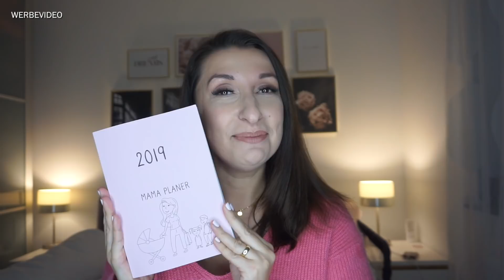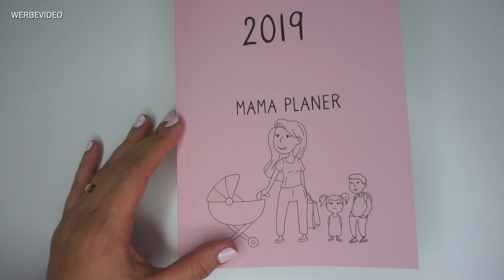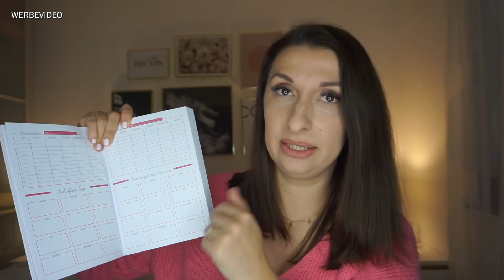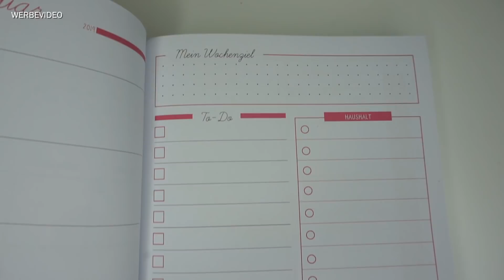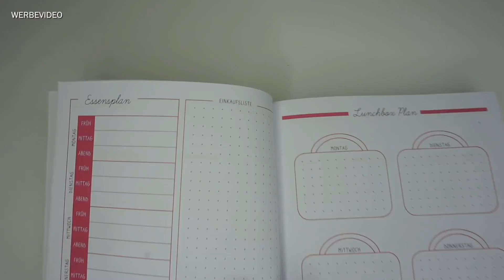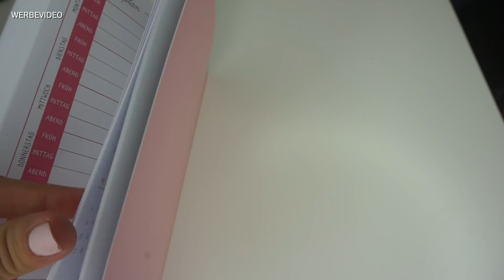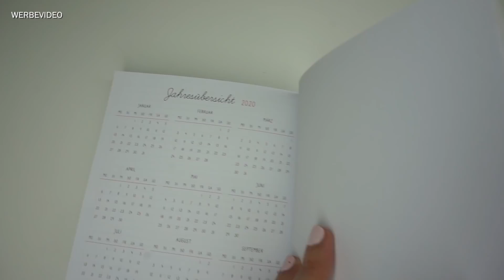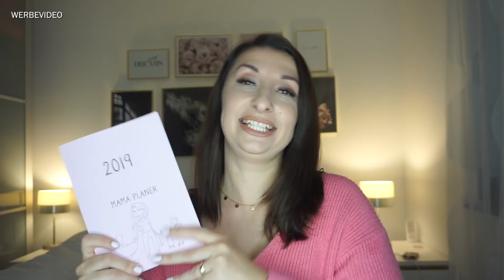Mein geheimes Projekt | Mama Planer 2019 | DIANA DIAMANTA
MEIN EQUIPMENT
✗ VLOG Kamera

MEINE EMPFEHLUNG
✗ Mein Dampfreiniger
✗ Unser Pool